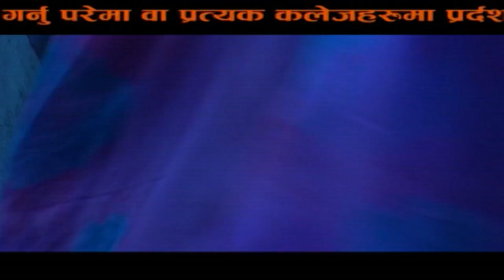Promo कलेज /plus 2 मा छ " सिन्का घुसारेको चक्लेट "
plus 2 मा के के हुनेछ plus 2 मा के के हुनेछसिन्का घुसारेको चक्लेट " plus 2 मा के के हुनेछसिन्का घुसारेको चक्लेट "